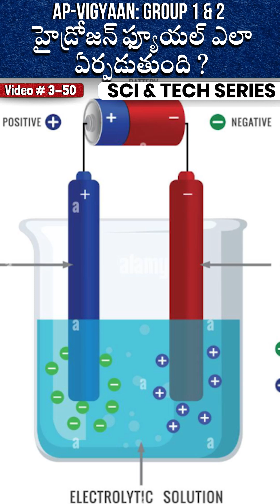Appscgroup1&2 హైడ్రోజన్ ఇంధనం వెనుక శాస్త్రం ఏమిటి? AP-Vigyaan - 03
Hydrogen as Fuel Explained: AP-Vigyaan -03 🌟
Step into the future with Hydrogen as Fuel, a game-changer in clean energy and sustainability. This video dives into its working principles, real-world applications, and strategic relevance to the APPSC Group 1 & 2 Science and Technology syllabus. A must-watch for aspirants and science enthusiasts alike!

💡 In This Video:
✅ How Hydrogen as Fuel Works: Discover the science behind H2-O2 Fuel Cells and their transformative energy potential.
✅ Green Hydrogen Production in India: Learn about cutting-edge techniques like electrolysis and government-led initiatives promoting clean hydrogen.
✅ Hydrogen in Real-World Applications: Explore its pivotal role in fuel cell vehicles, power grids, and industrial energy systems.
✅ Hydrogen Fuel Infrastructure: Understand advancements in fuel stations, storage, and India's journey toward a hydrogen economy.
✅ Environmental and Economic Benefits: Analyze how hydrogen fuels sustainable growth while tackling climate change.
✅ APPSC Exam Relevance: Connect these insights to the APPSC Science and Technology syllabus for exam success.

📍 Location:
Reflections IAS Academy, Ashok Nagar X Roads, Hyderabad